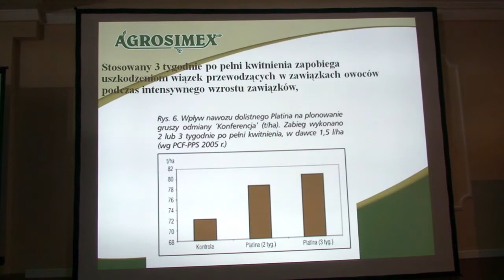Zapobieganie pękaniu czereśni -- warto pamiętać!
Jak zapobiegać pękaniu czereśni?